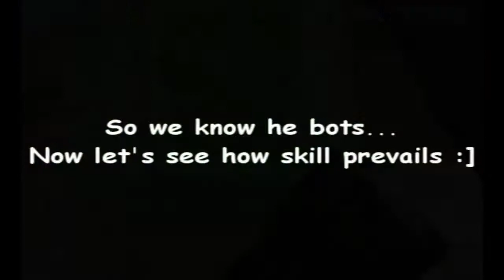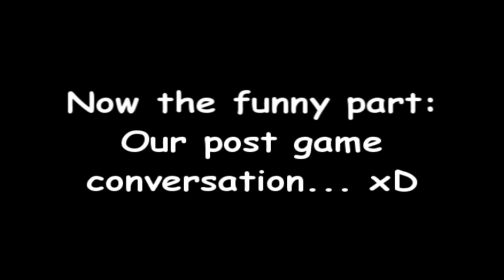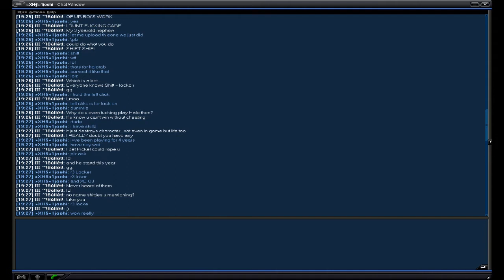Halo Trial PC - 2v2 vs. »XH§« (Botters)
Make sure you read the convo it's epic funny.
Just don't waste you're time with these kids, they're not right in the head lol
btw his Xfire is: 1joehi